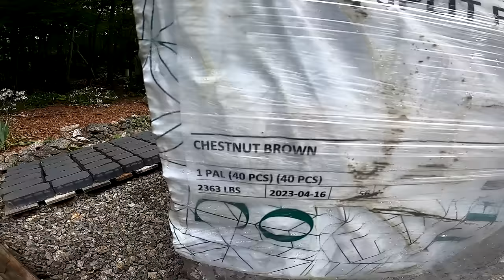Finishing a Curved Paver Patio & Building a Sitting Wall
These products from (Techo-Bloc) really transformed this backyard into a beautiful outdoor living area. Check out how we cut the curve for the patio and how we built the block sitting wall in this video.

* All the materials on this project are made by (Techo Bloc).
- The main pavers are called (Blu 60) with a color tone called (Chestnut Brown).
- The border pavers are called (Villagio). The inner border color tone is called (Onyx Black) and the outer border color tone is called (Chestnut Brown).
- The wall block is called (Semma) with a color tone called (Chestnut Brown).
- The wall cap is called (Architectural Cap) with a color tone called (Onyx Black).

* The bedding stone we used under our pavers is called (Chip Stone) here in Massachusetts. It is a 3/8" and less, clean, crushed stone with no fine particles in it. It is also know as (HPB- High Performance Bedding) and also (PBS - Premium Bedding Stone).

00:00 What are we up to?
01:09 The blocks we are using
01:32 Morning shop talk.
03:12 Marking and cutting the curve
11:23 Starting the sitting wall
23:07 Travis is back!
24:43 Concrete edge restraint installation
29:55 Continuing the sitting wall
42:34 What is Efflorescence?
45:27 Time to polymeric sand
50:01 Final walkthrough